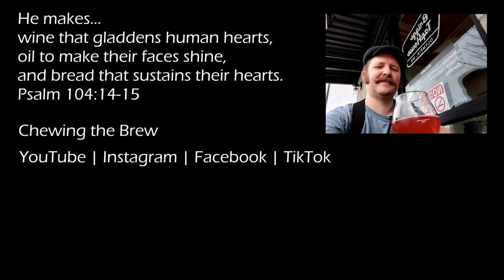Sam Adams Winter Lager #75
Sam Adam's annual Winter Lager release.